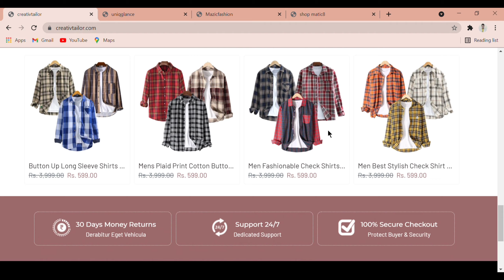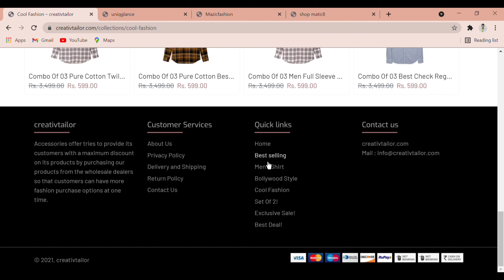Creativtailor.com site real or fake | creativetailor shirt review | creativ tailor review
creativetailor shirt unboxing
creativtailor shirt review